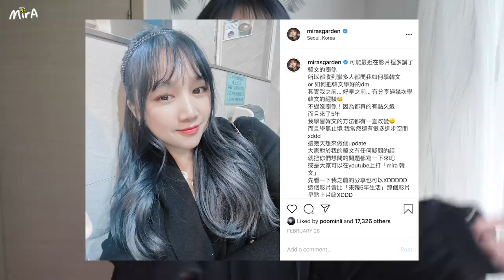我韓文很好嗎？我以前和現在學韓文的方法有改變嗎？很多人問我如何把韓文學好？🐝 Mira 咪拉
最近在影片多講了韓文
所以有不少可以新追蹤我的觀眾都好奇我怎麼學韓文的
以前也有分享過
但畢竟我來韓國也第5年了
多多少少我學習韓文的方法也有改變了一下
不過我不會特別覺得我韓文好
因為一直以來我學韓文都是比較重視口語的部份
所以寫作文法上會比較弱（我打字都很口語化）
而且我蠻常會寫錯字LOL 反正韓文比我厲害的人一定超多！
不過大家如果想要學到我這個程度的話
歡迎來參考一下我學韓文的方法唷^^